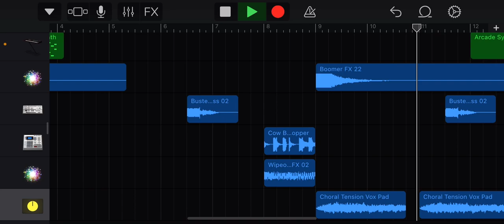Drop For A Upcoming Song